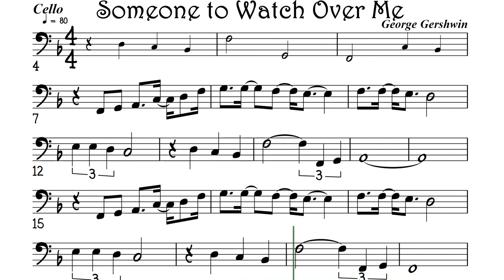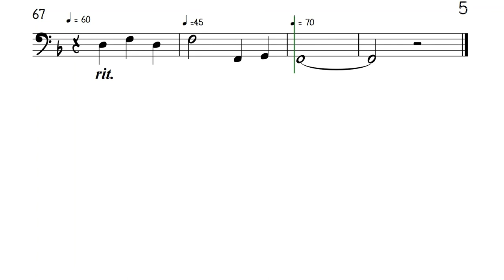Someone to Watch Over Me Cello or Trombone Sheet Music Backing Track Play Along Partitura I George G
George Gershwin

There's a saying old, says that love is blind
Still we're often told, seek and ye shall find
So I'm going to seek a certain lad I've had in mind
Looking everywhere, haven't found him yet
He's the big affair I cannot forget
Only man I ever think of with regret
I'd like to add his initial to my monogram
Tell me, where is the shepherd for this lost lamb
There's a somebody I'm longin' to see
I hope that he turns out to be
Someone who'll watch over me
I'm a little lamb who's lost in the wood
I know I could, always be good
To one who'll watch over me
Although he may not be the man
Some girls think of as handsome
To my heart he carries the key
Won't you tell him please to put on some speed
Follow my lead, oh, how I need